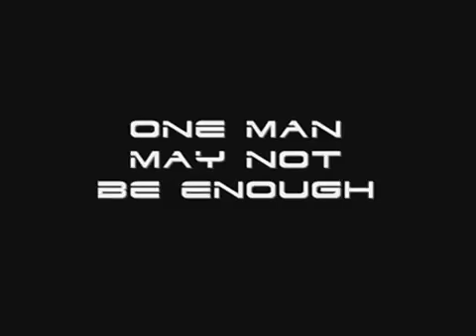Salvation A Half Life Mass Effect Fan Fiction Trailer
Song
Last Chance
Artist
Brand X Music
Album
Volume 8
MusicMaster.io (on behalf of Brand X Music); MusicMaster.io (Publishing), BMI - Broadcast Music Inc., and 17 Music Rights Societies
Song
Mother of All Battles, The
Artist
Immediate Music
Album
Epic Choral Action 1
HAAWK for a 3rd Party (on behalf of Immediate Music Premium); PEDL, HAAWK Publishing, UMPI, BMI - Broadcast Music Inc., UMPG Publishing, LatinAutor - Warner Chappell, LatinAutor - SonyATV, LatinAutor - UMPG, UNIAO BRASILEIRA DE EDITORAS DE MUSICA - UBEM, and 9 Music Rights Societies